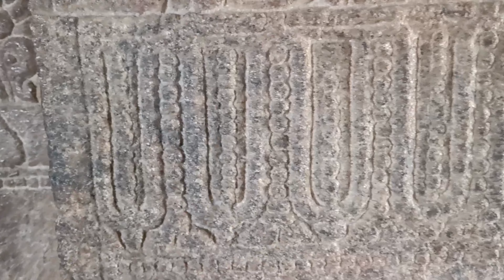Road trip to Lepakshi | Weekend Ride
Weekend road trip to Lepakshi.
One day trip to Lepakshi from Bangalore. Just 2hrs journey from Bangalore. 120km

Bangalore famous places
Bangalore near tourist places
weekend getaways from Bangalore
tourist places near Bangalore
one day trip from Bangalore
best places to visit in Bangalore
places around bangalore
places in karnataka
one day trips from bangalore
Places for 1 days trip near bangalore
bengaluru tourist places